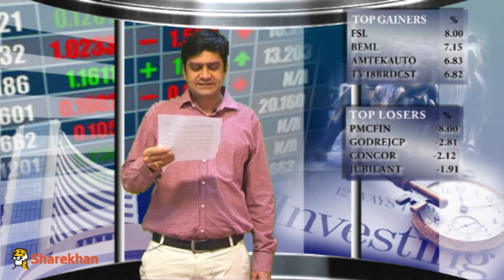Mid- Market - December 17, 2015